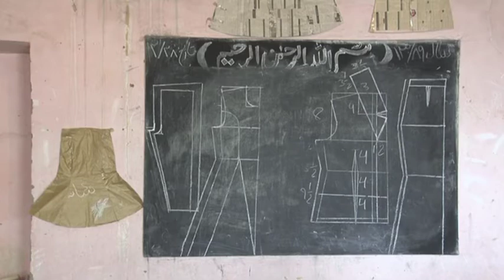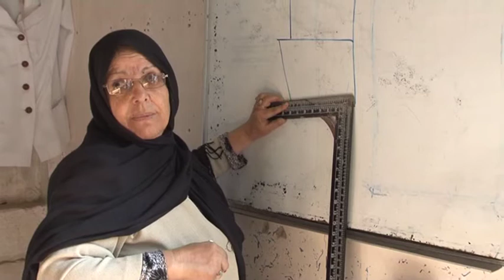Bearing the Weight, by Mona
Not long after marrying at twenty-one, Shafiqa lost her husband, her newly born daughter, and her leg in a rocket attack.  The war in Afghanistan has left some 700,000 disabled.  Many - especially disabled women and children - are hidden from view, trapped by their culture.  Can Shafiqa overcome the "paralysis of her soul" and find a way to take care of herself and her two sons? 13 min.

Mona is from Wardack. The focus of her works has shifted from painting, to photography, to documentary filmmaking. She is the assistant producer of Focus Reports, a program on social issues, for Negah TV. Mona also participated in cinéma vérité training with Atelier Varan.

Produced by Community Supported Film
Direction and Camera by Mona
Editing by Hamid
Sound by Qasem